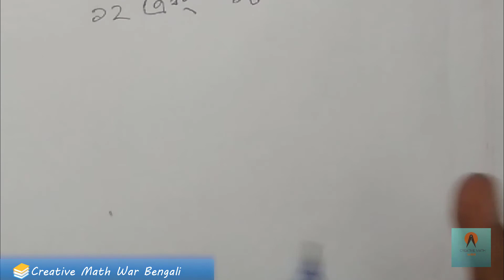PSC Exam 2018 Class- 5 Lesson- 5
প্রাথমিক শিক্ষা সমাপনি পরীক্ষা ২০১৮
শ্রেনিঃ ৫ম
বিষয়ঃ গনিত
আজকে আমরা আলোচনা করবো ল,সা,গু এবং গ,সা,গু নিয়ে।
ল,সা,গু এবং গ,সা,গু এর বিস্তারিত আলোচনা করা হয়েছে।
আশা করি অনেক কিছু জানতে পারবেন।
লাইক কমেন্ট শেয়ার এবং সাস্ক্রাইব করে আমাদের সাথেই থাকুন।